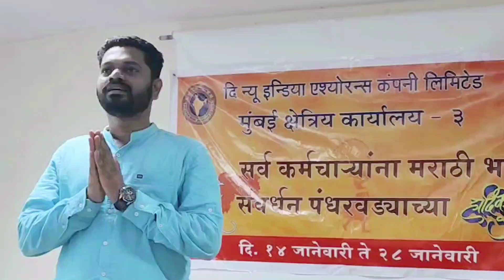छत्रपति शिवाजी महाराज जयंती भाषण मराठी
शिव जयंती मराठी भाषण  I hiva jayanti Marathi Speech
Shivaji Maharaj Bhashan 2023.

In this video we will learn Shiv Jayanti Bhashan Or Speech in Marathi with my speech.

Your Queries-

शिव जयंती भाषण

शिव जयंती मराठी भाषण
Shiv jayanti bhashan 2023
Shiv jayanti speech in marathi
Shivaji maharaj bhashan
Shivaji maharaj bhashan marathi
Shivaji maharaj speech